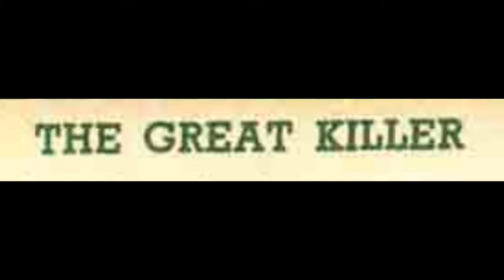English - The Great Killer - Chandamama Stories for Kids from March 1982